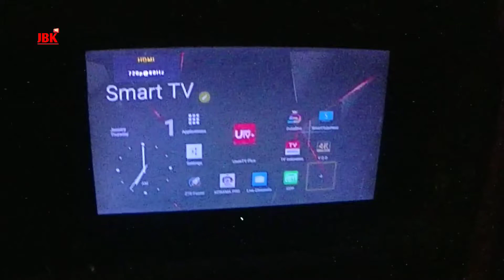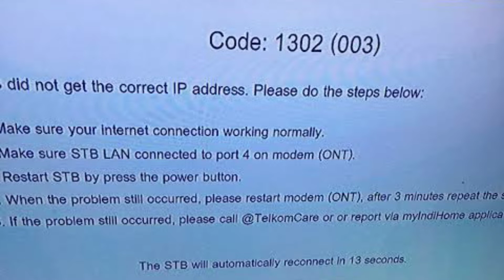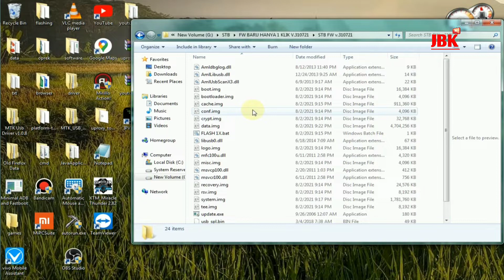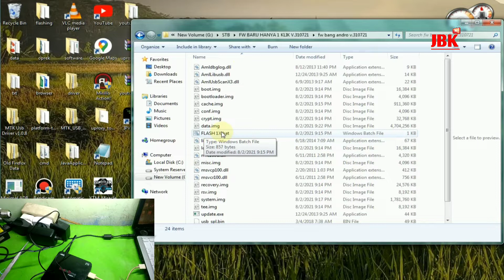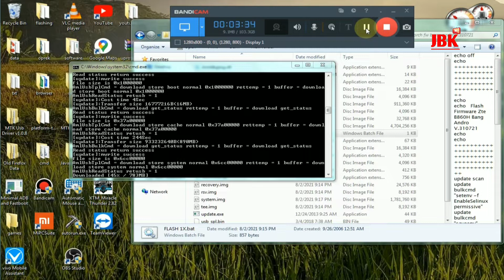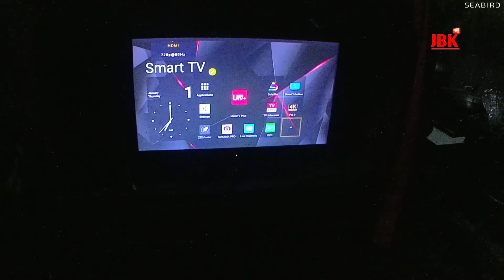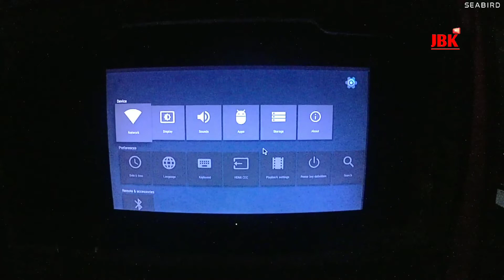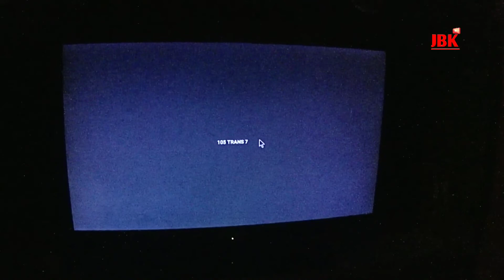STB indihome tanpa LAN tidak bisa masuk menu?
Solusi error 1302 STB indihome dengan cara unlock STB INDIHOME B860h Versi 1&2

- Gopay, Dana, Link Aja, QRIS